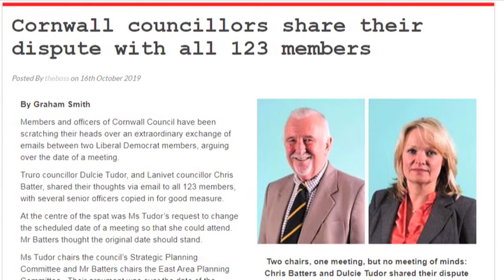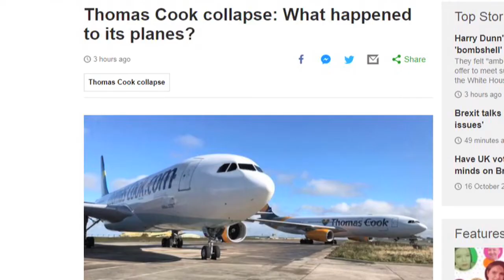Cornwall Reports News Briefing